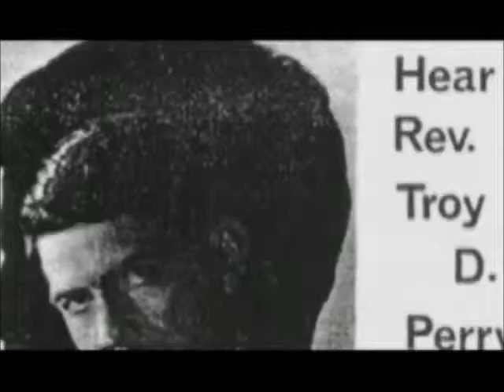UFMCC First Service Troy Perry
Troy Perry describes the first worship service of Metropolitan Community Churches at his home. Clip from the movie "Call Me Troy"